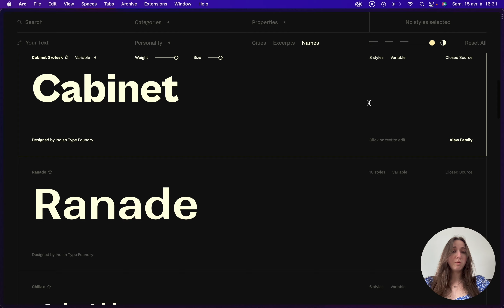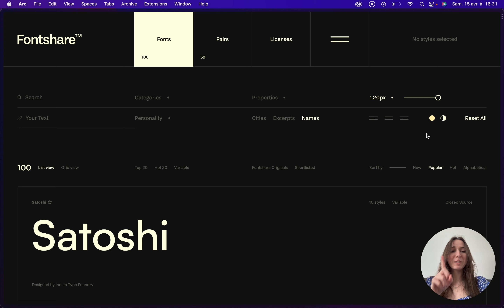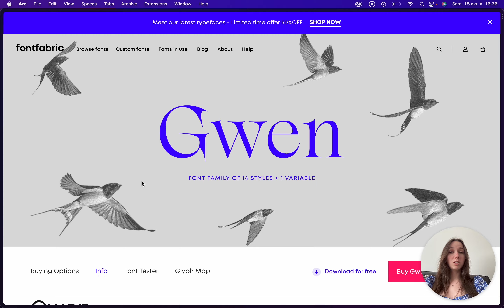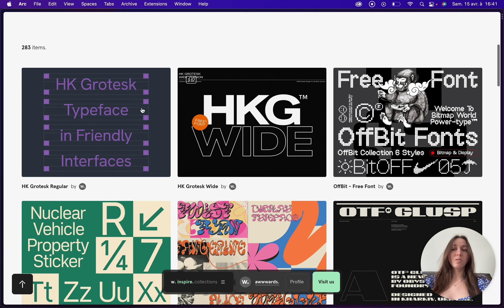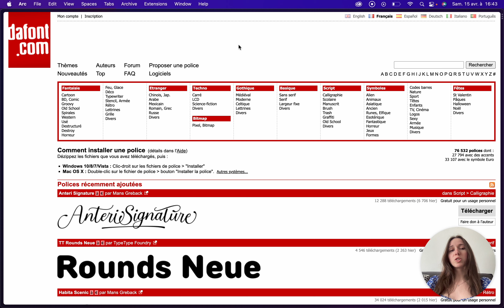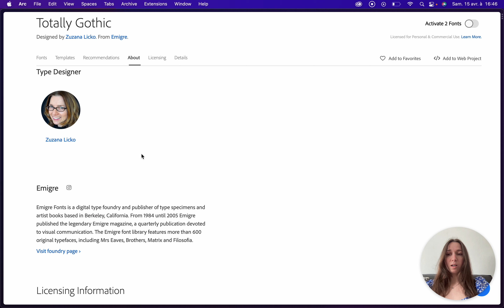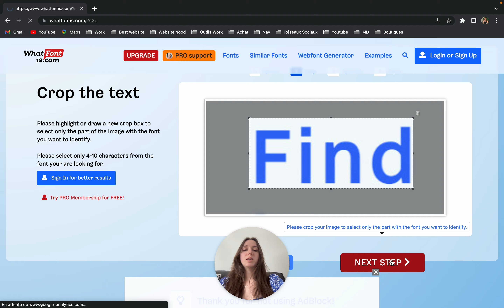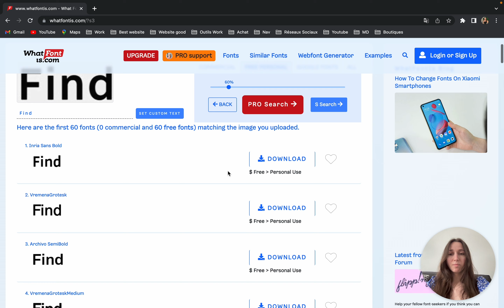Les 7 meilleurs sites pour trouver des polices gratuites et libres de droit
Vous cherchez des typographies gratuites et libres de droit pour vos projets de design ? Ne cherchez plus ! Dans cette vidéo, je vous présente les 7 meilleurs sites pour trouver des polices gratuites et libres de droit 😊

Les 3 derniers sont mes préférés, mais je vous laisse les découvrir par vous-même 😉

⏳ Se repérer dans la vidéo :

00:00 - Introduction
00:36 - N°7 : Fontshare
01:38 - N°6 : Font fabric
02:44 - N°5 : Pousse ta fonte
03:34 - N°4 :Awwwards
03:48 - N°3 : Dafont
05:29 - N°2 : Adobe font
06:14 - N°1 : Google font
07:02 - Outils secret

🙋‍♀️ Qui suis-je ?
Moi, c’est Juuu ! Dans la vie de tous les jours, j’aide les entreprises à améliorer leur identité et leur image de marque. Cela passe notamment par l’amélioration ou la conception des maquettes de leur site web, la création d'illustrations ou même de motion design !